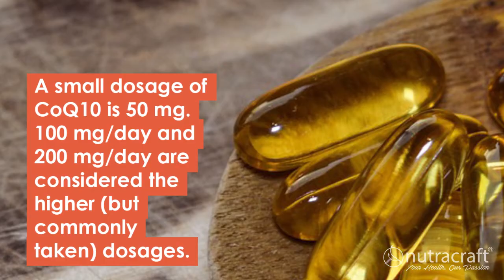Recommended CoQ10 Dosage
To read more about Recommended
CoQ10

EXCLUSIVE BONUS - 5 Top Supplements for Optimum Health

Inside you'll discover:

- How to choose the right supplements for your specific age and gender
- Discover the two most neglected supplements and why NOT taking them
makes your body add unhealthy toxins daily (toxins that cause aging...)
- The ''ALL'' rule of B vitamins and how following it stabilizes your mood, decreases anxiety levels and keeps you from getting 'panicky'
- The one vitamin deficiency that often causes bad moods and depression (are you getting at least 5000 IU of this important vitamin?)